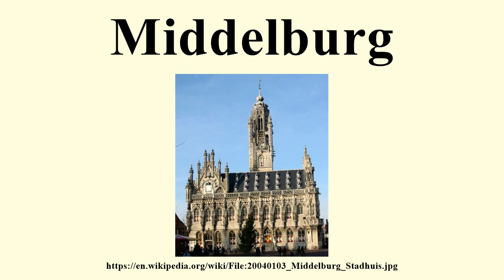Middelburg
Image-Copyright-Info
Author-Info:   nl:Gebruiker:Ellywa

Image-Copyright-Info